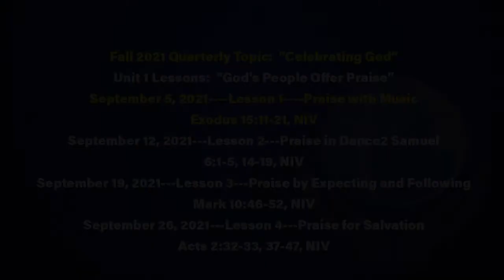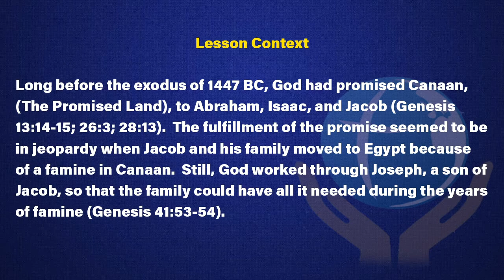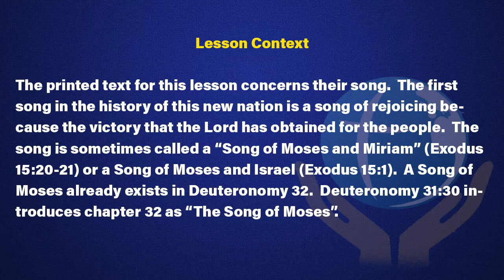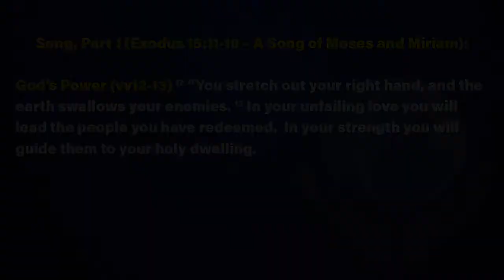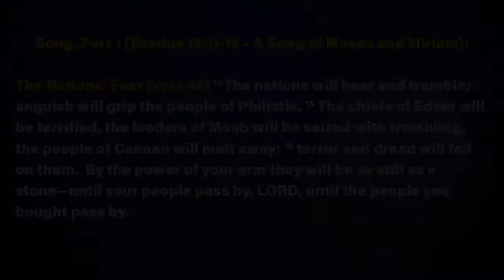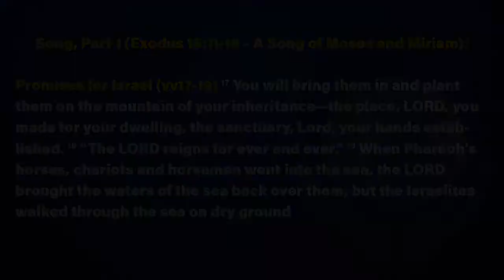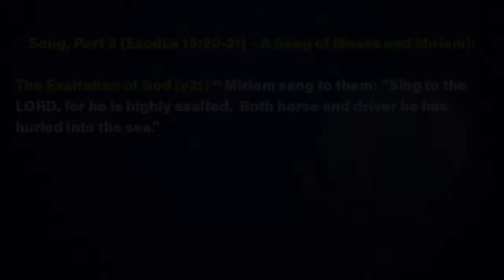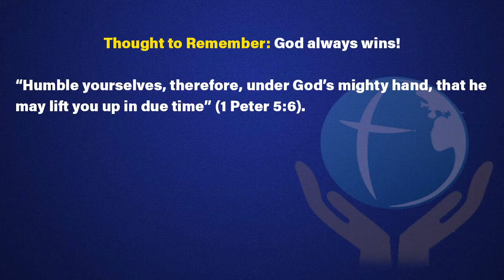Sunday School With Deacon McClinton 09/05/2021